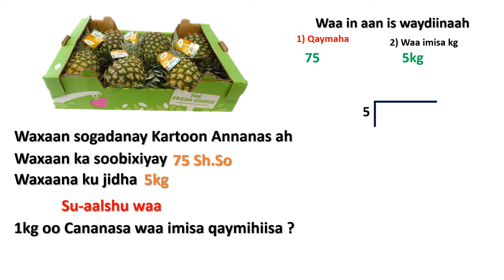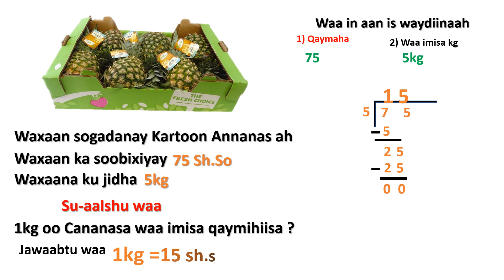1aad Uqaybin Miisanka Qamihiisa Af Somali Barasho SHAM TV HD